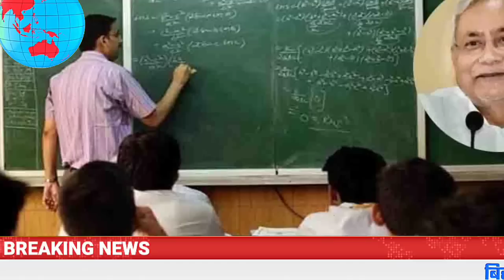आज 29 अक्टूबर 2022 | Bihar Today news | बिहार की ताज़ा ख़बरें | Bihar breaking news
आज 29 अक्टूबर 2022 |नियोजित शिक्षकों सामान काम सामान वेतन देगी RJD |होमगार्ड जवान अनुकम्पा नौकरी